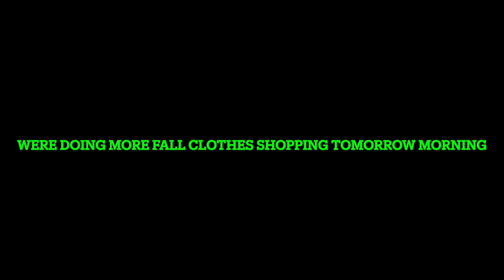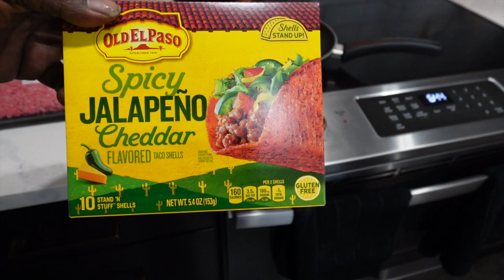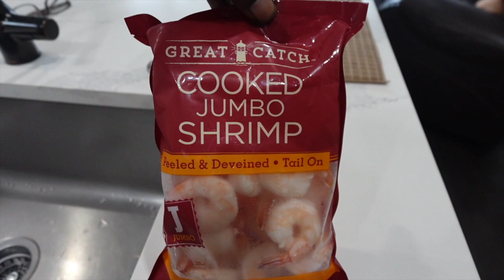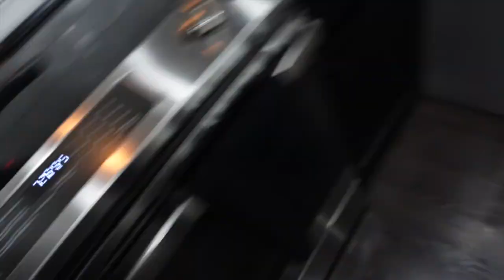WE WENT "FALL SHOPPING" THEN MADE "JALAPENO SHRIMP & BEEF TACOS" WITH THE CRYER FAMILY